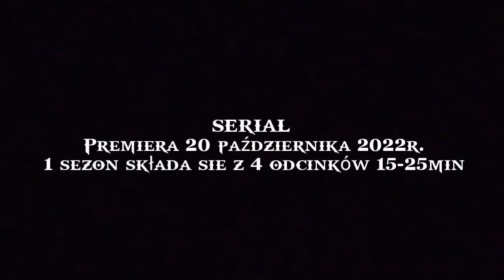BELWEDER | OFICJALNY ZWIASTUN / TAKI JAKI